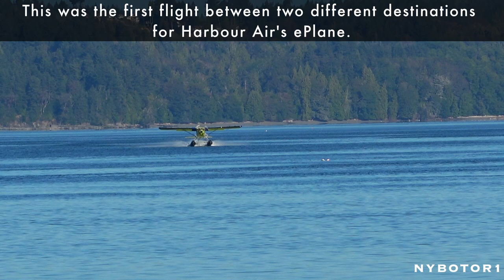ELECTRIC Plane! | Harbour Air DHC-2 Beaver "ePlane" Inaugural Flight to YYJ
Harbour Air flew their prototype electric plane, a modified de Havilland Canada DHC-2 Beaver to YYJ for the first time. This was also its first flight between two separate locations, as it flew the short distance from YVR to YYJ.

After taking flight for the first time back in 2019, the ePlane has flown several test flights since then. But on this special occasion, it was flown to Victoria to be put on display for the BC Air Museum's Open House on August 20th.

Cameras: Sony AX53, iPhone 13

© Nybotor1